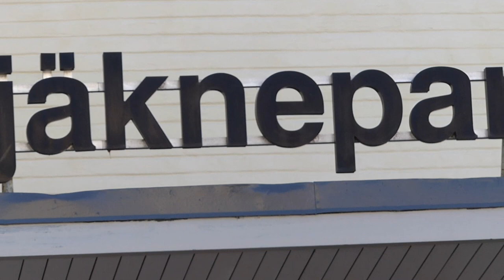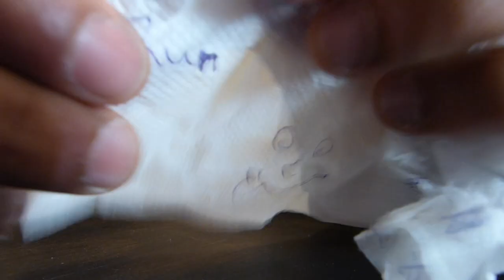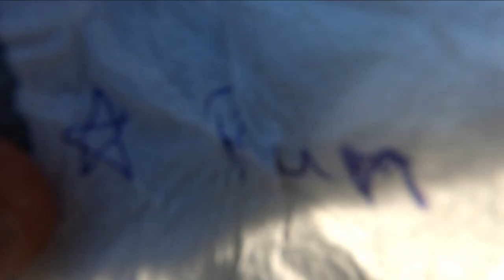Getting back on the horse